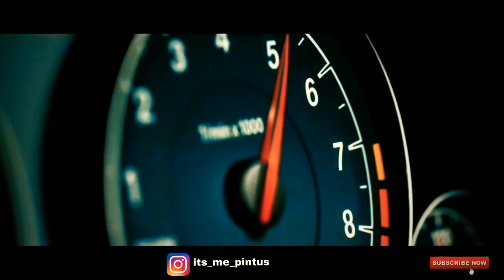Police - Sidhu Moose Wala (Full Video) Pintu Singh | Latest New Punjabi Songs 2019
hit likes.

lots of  ❤️